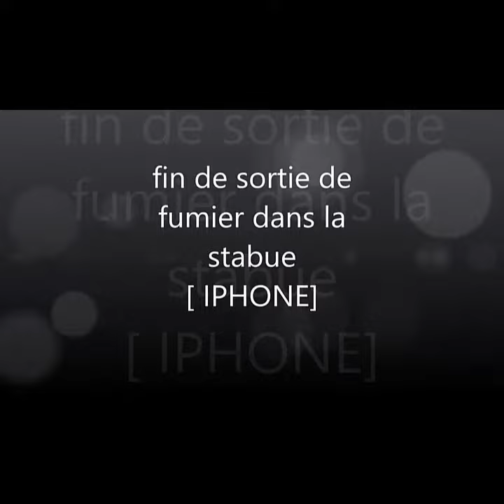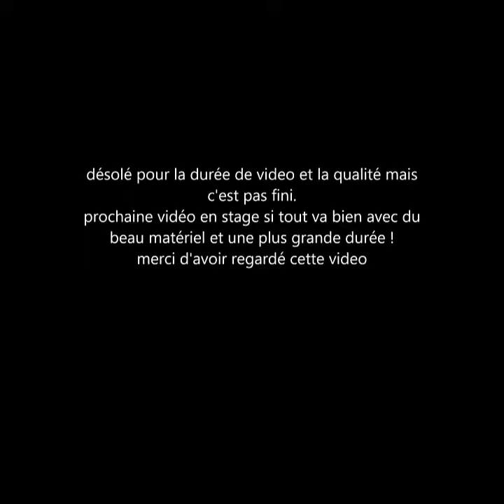[iphone] Fendt 309 SOUND !!!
fin de sorti de fumier
bon visionage a tous et merci